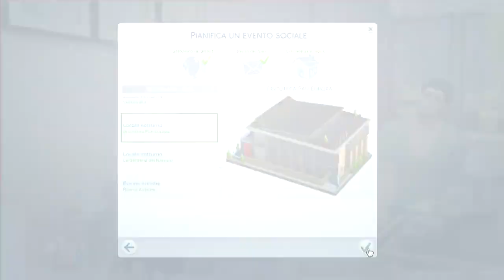The Sims 4 Parenthood - Cosa ho fatto?? - Ep.14 [GamePlay ITA]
⤵️ LEGGIMI ⤵️

🔸  Ciao a tutti, in questo episodio J ne fa un'altra delle sue pensando di averla "scampata" alla grande e invece Gracie scopre una cosa che la sconvolge e decide di fare qualcosa!!

➡️ LINK IMPORTANTI
Se non conoscete la mia SERIE PRINCIPALE:

➡️ DOVE TROVARMI
▪️ ID Origin/Galleria The Sims 4: ely_ricciolina